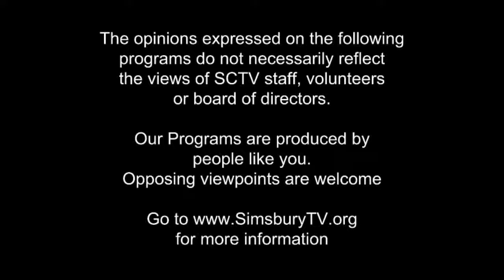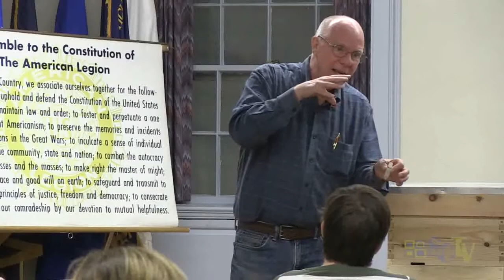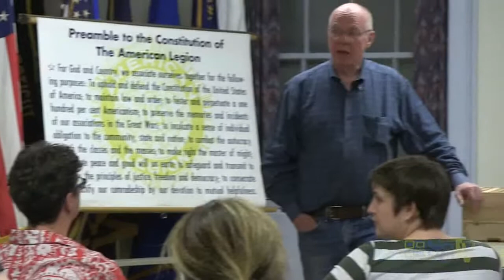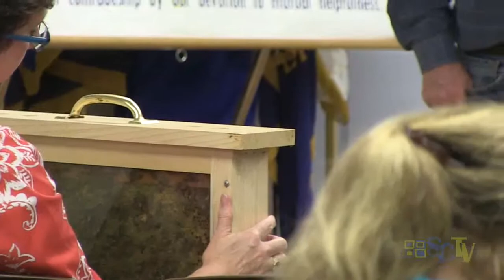Gardeners of Simsbury present: Life of Bees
Mike Carey, Connecticut Beekeepers Association